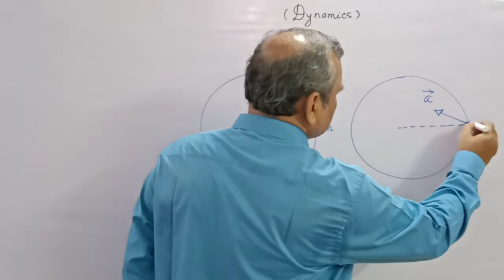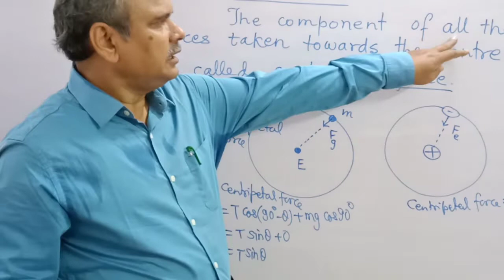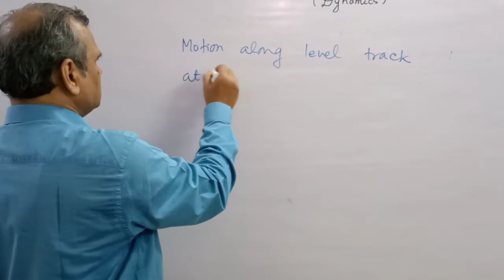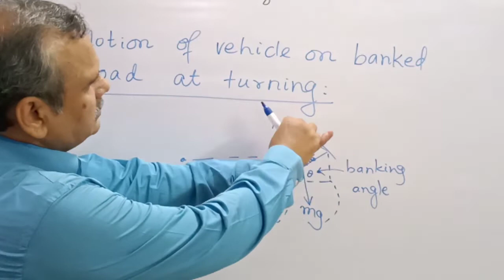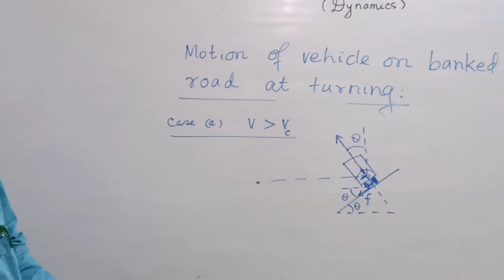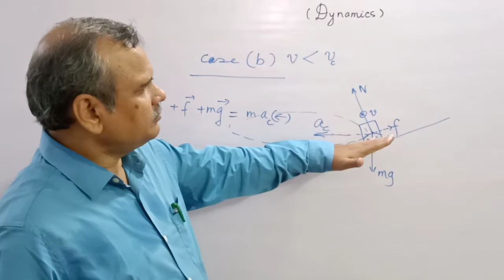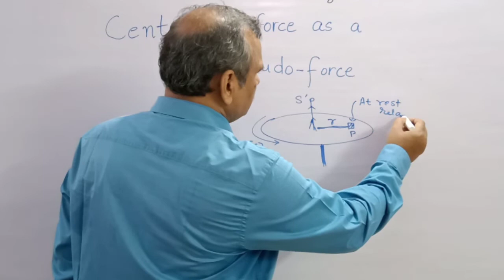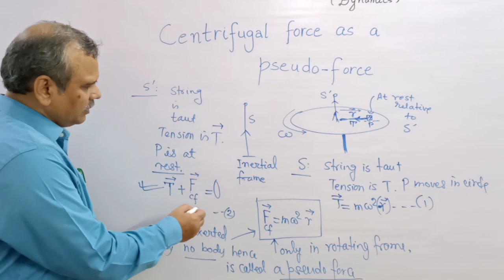Dynamics of Circular Motion: Prof Dr. B C Rai, L10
Theory of Dynamics of circular motion